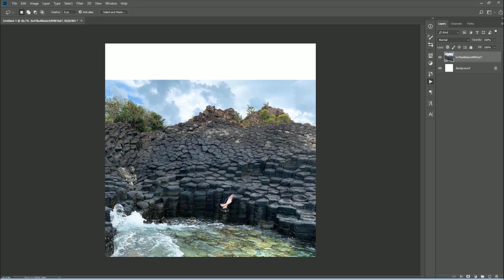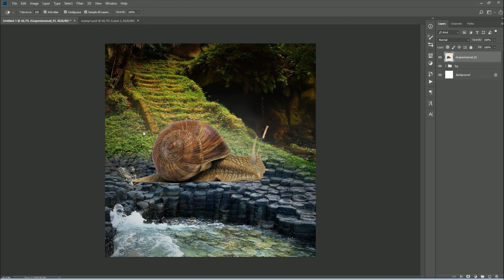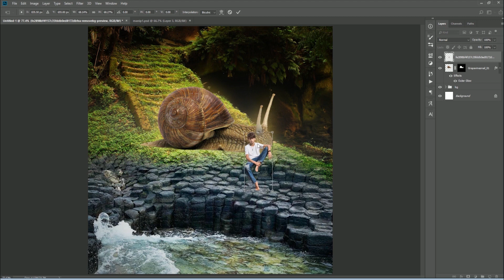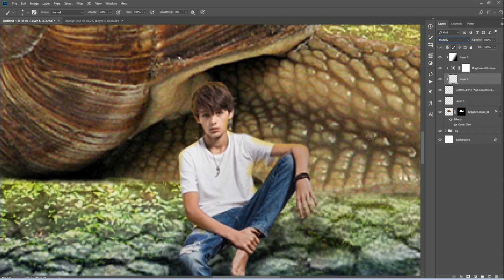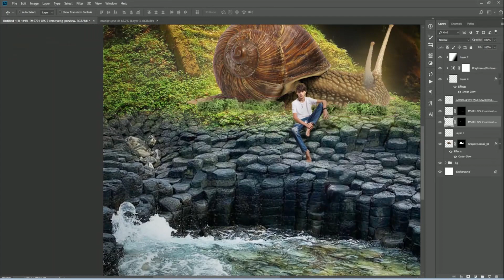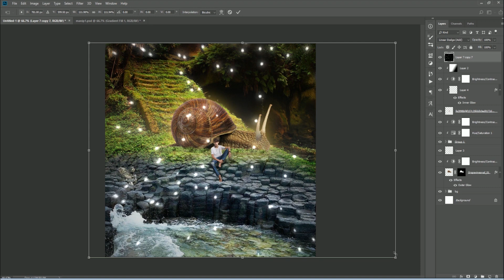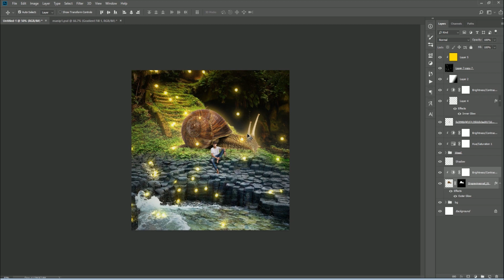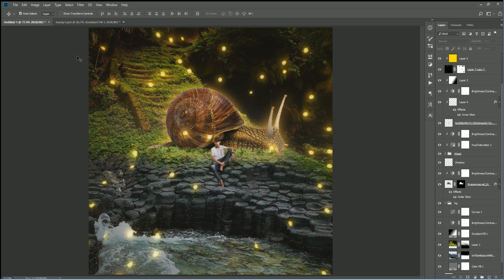Photoshop Manipulation Snail and Boy Meow Channel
making Manipulation Snail and Boy
do you want to buy me a cup of T-RA SUA?